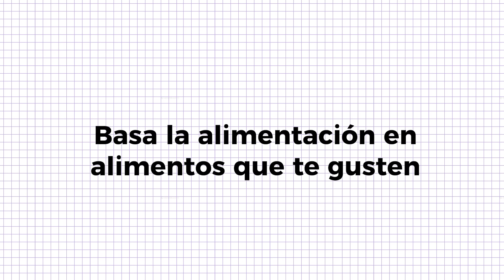Bloquea la DIABETES Tipo 2 comiendo así (fácil y sencillo)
¿Te gustaría que te ayudáramos en la Academia Diabetes Online a ti también?

En caso de que seas una persona con Diabetes que quiera perder peso y resolver su problema para siempre sin tener que hacer dietas, tomarse batidos u otras pastillas varias... puede que este servicio sea lo que vas buscando :)

Para poder conocer tu caso y saber si te podemos ayudar, haz click en el enlace de aquí abajo y rellena el formulario para conocer tu caso y poder contactarte 👇🏻